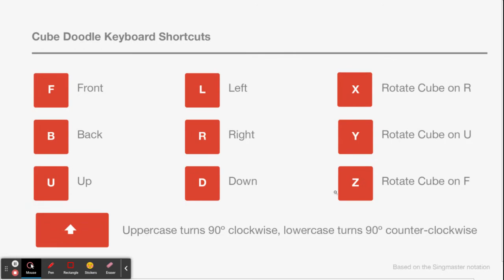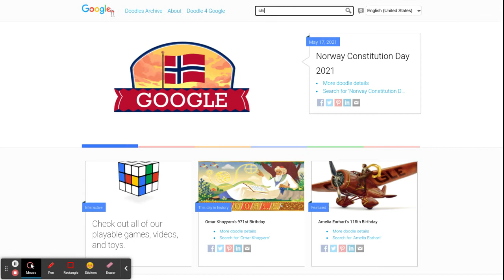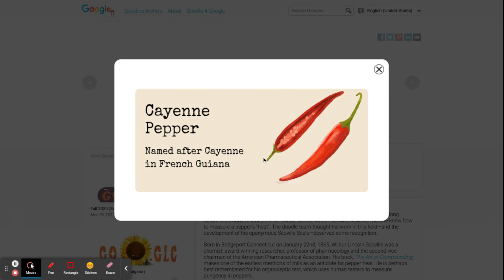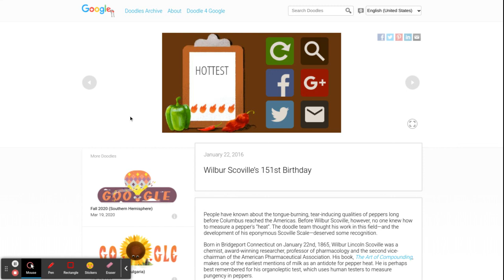Playing the google Chili Game! (Wilbur Scoville's 151st Birthday)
Here I play the cool chili game and beat it first attempt!